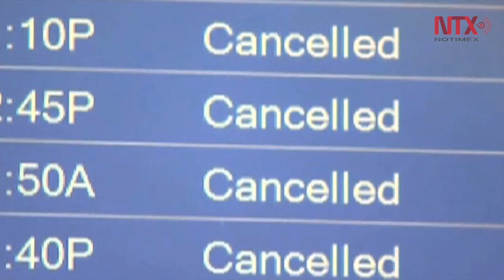Casi seis mil vuelos cancelados en noreste de EUA por "Stella"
Casi seis mil vuelos cancelados y el cierre de centros escolares y de actividades al aire libre es el saldo parcial de la tormenta “Stella” que azota hoy al noreste de Estados Unidos con nieve, lluvia congelada y fuertes vientos